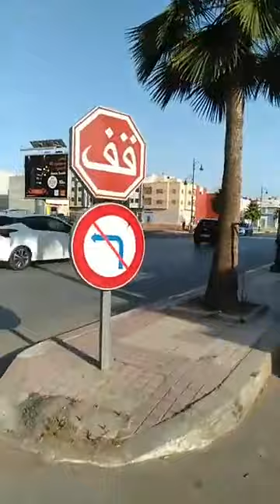مباشرة من العرائش:المدينة لم تسجل بها أي إصابة بكورونا خلال 24 ساعة الماضية